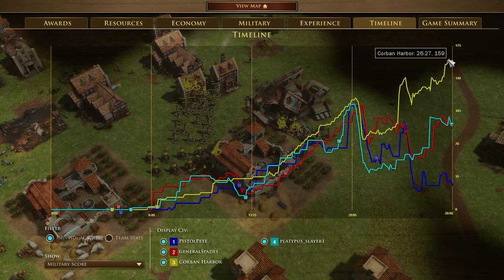Age of Empires 3DE: Spain Soldados are GODLY and need to be nerfed